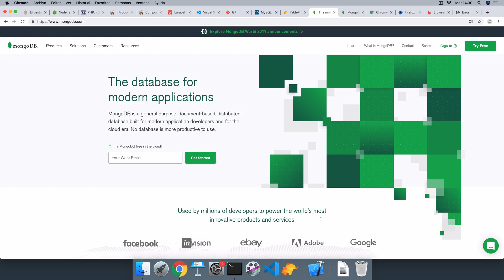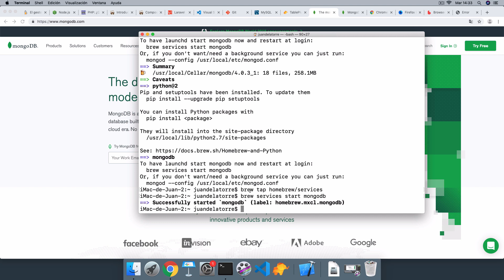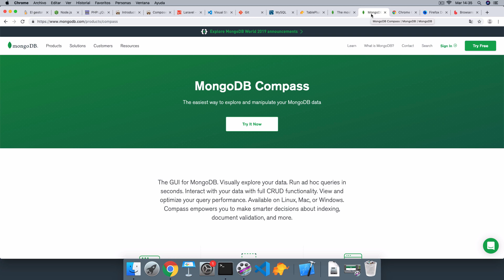10 - Instalar MongoDB en Mac